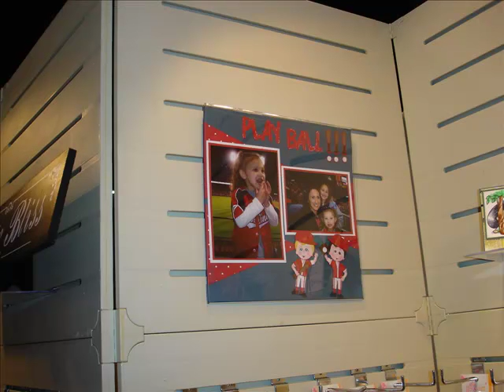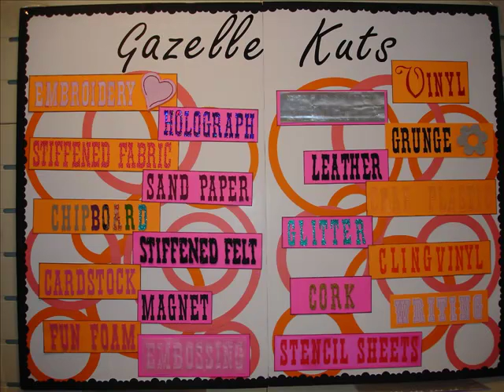Boss Kut Booth at CHA 2009 Orlando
The Boss Kut booth at CHA 2009 Orlando. Featuring the Gazelle and all your favorite dies!!